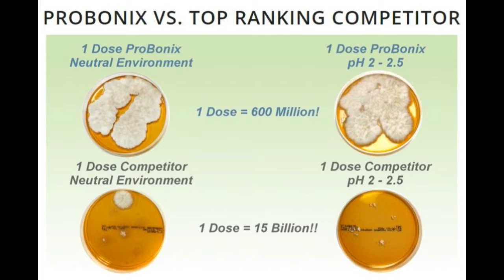Probonix 1 Month Supply Probiotics